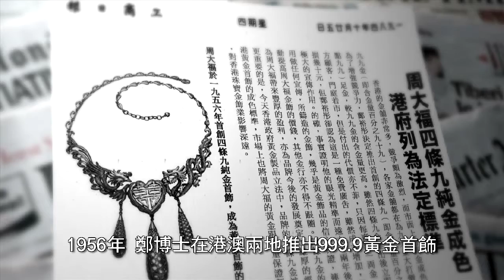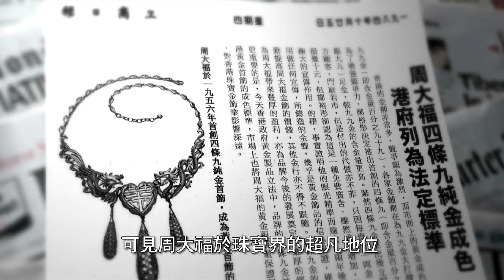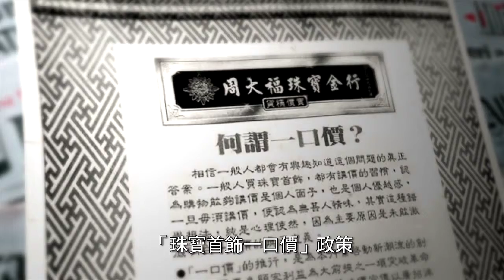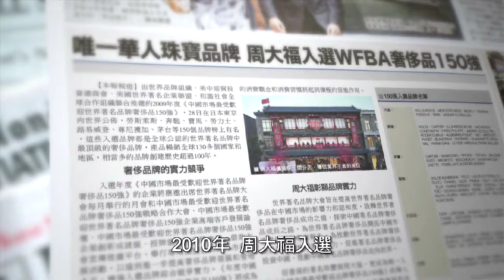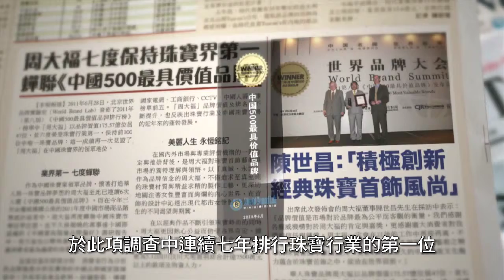周大福南非之旅